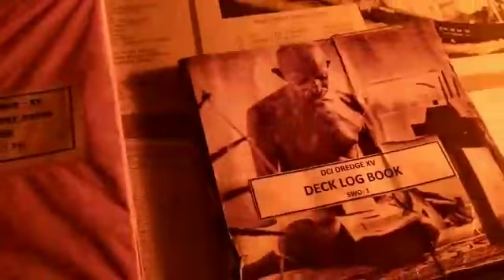Kochi Harbour I Vypin I Fishing I Chinese Net I Cheenavala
Video from bb